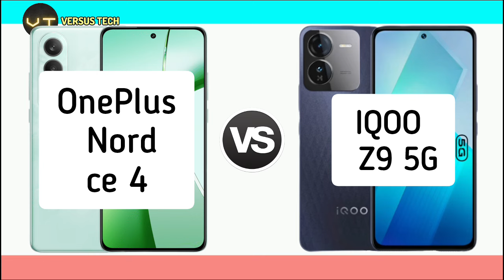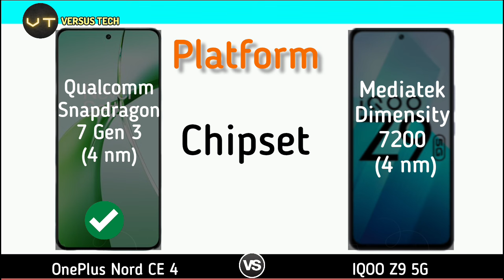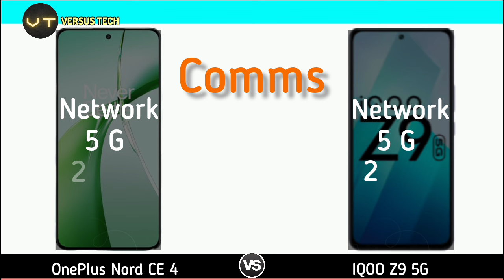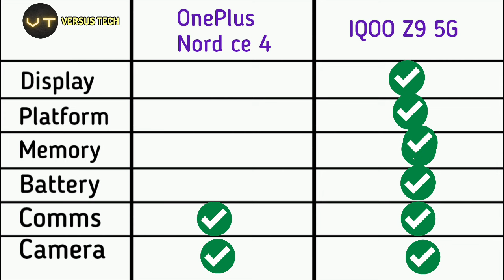OnePlus Nord ce 4 vs IQOO Z9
Song: noveal - freshness